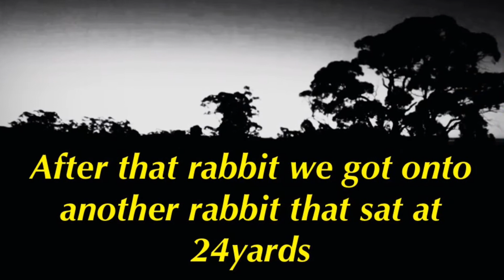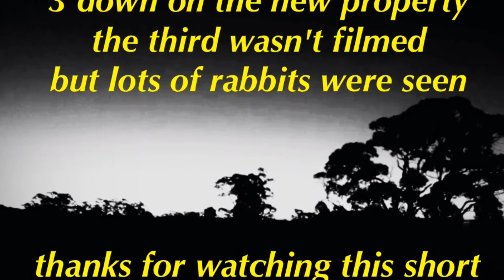Cotton tail tumblers (bowhunting Australia)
First time making a clip it's filmed with a gopro hero 3 it was the first time hunting on a new property that we gained access to and holds many rabbits. The equipment used was a hoyt faktor 30 with a spothogg Hogg it sight and QAD drop away rest, fuse stabiliser and carbon express terminator lite hunters tipped of with cotton tail tumbler heads. Only a short video but should gather more footage in the future